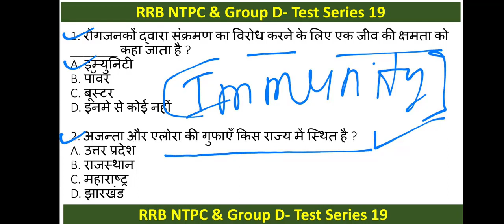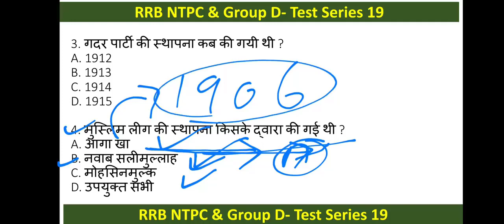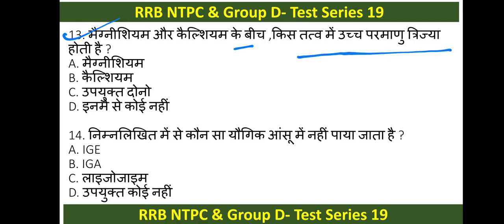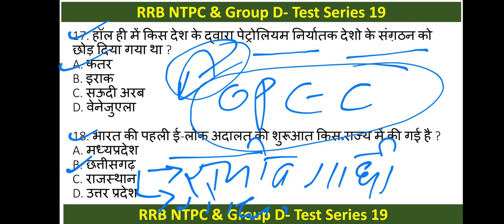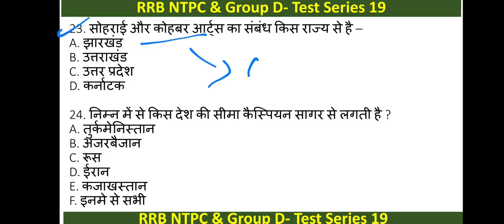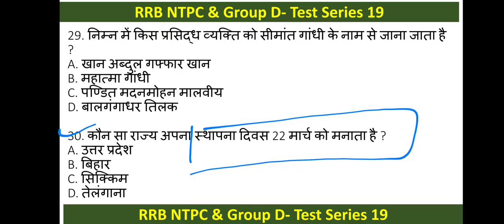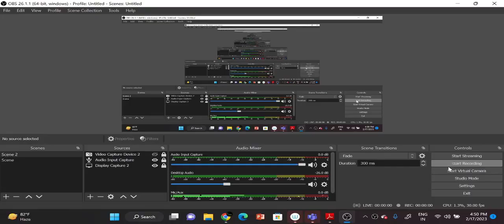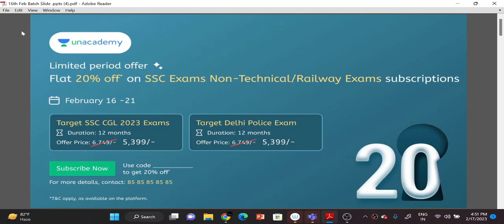Special Static GK SET-14 GK for SSC CHSL,GD,MTS Very Important Practice Set for Static SSC & RAILWAY